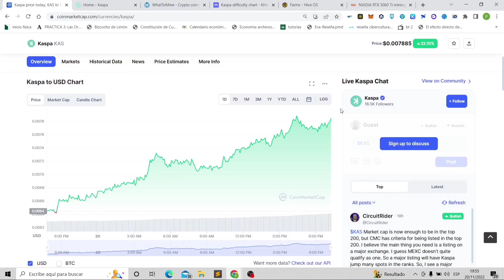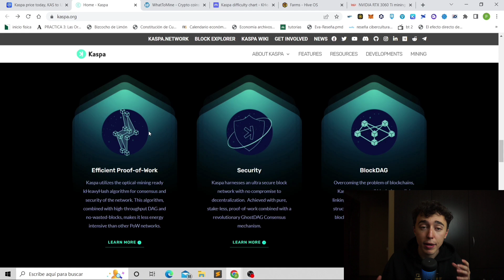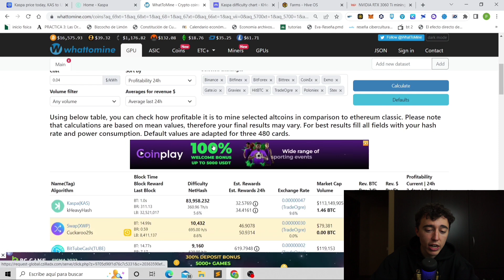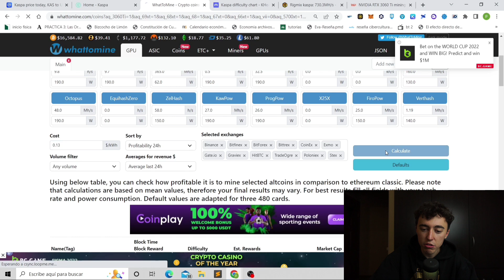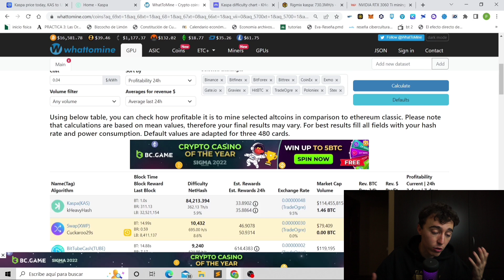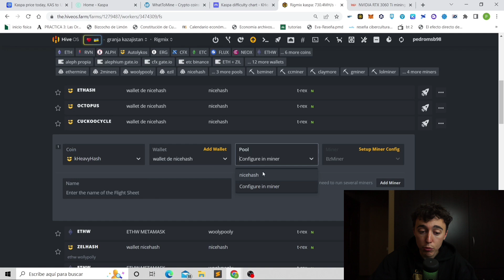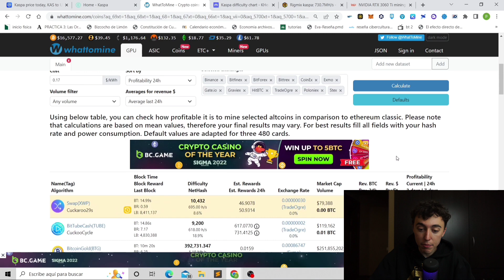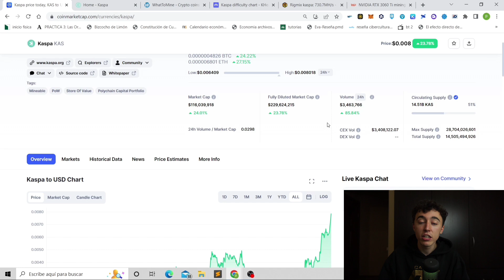🤔¿Vuelve A Ser Rentable Minar?🤔 | Análisis Eficiencia Kaspa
En este video vamos a ver la rentabilidad de kaspa ahora y como hacerla mas eficiente ya que vuelve a ser rentable para la gente que paga mas luz, volverá la minería?

Comandos:
BZminer
"oc_lock_core_clock": [1470]
"oc_core_clock_offset": [325]
"oc_lock_memory_clock": [810]
= for 30 series starting point lower by 5 until rig stable

"oc_lock_core_clock": [1470]
"oc_core_clock_offset": [450]
"oc_lock_memory_clock": [810]
= LHR gpus lower by 25 until stable

Capítulos:
0:00 Intro
2:30 Analisis Kaspa
4:00 Dificultad Kaspa
5:23 Rentabilidad segun lo que pagues de luz
7:33 Como minar Kaspa más eficientemente
13:00 Conclusiones

Y recuerda:
Invertir en criptomonedas conlleva mucho riesgo y puede representar la perdida de la totalidad de la inversión. Todos los videos que realizo tienen un fin educativo y por lo tanto no son una recomendación de inversión.